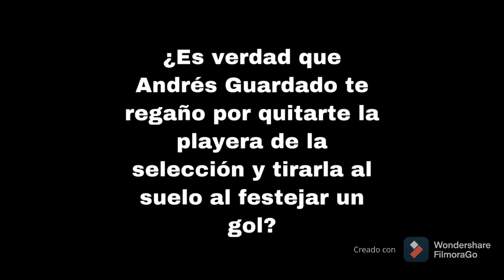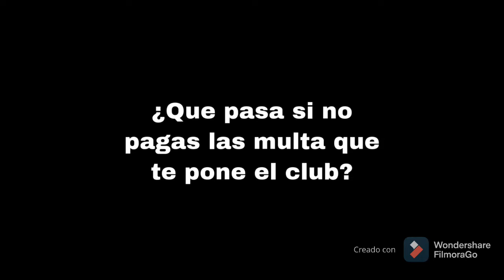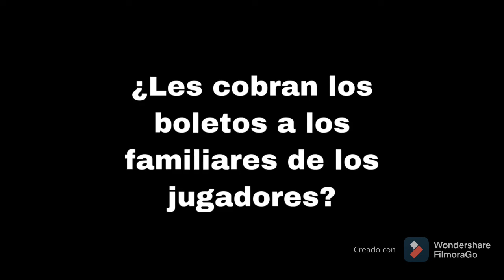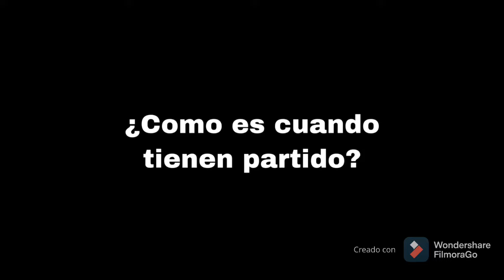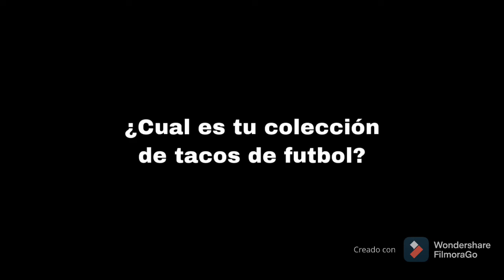JURGEN DAM!! Su día a día // TIK TOKS DE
ASÍ ES EL DÍA A DÍA DE UN JUGADOR PROFESIONAL// TIK TOKS DE @jurgendammr25

COMENTA QUE TE GUSTARÍA VER 👀